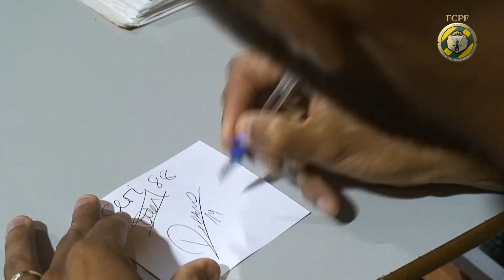RICARDO e SERI no Centro Escolar de Raimonda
Prosseguindo o seu périplo pelas escolas da região, promovendo os jogos do Estádio Capital do Móvel, o FC Paços de Ferreira foi esta tarde ao Centro Escolar de Raimonda. Os atletas RICARDO e SERI foram os escolhidos para mais uma ação muito animada e participativa, com a presença de todos os alunos daquele estabelecimento de ensino. Muitas perguntas, jogos e sessão de autógrafos marcaram uma tarde bem passada, em que os alunos também receberam o respetivo convite para assistir ao FC PAÇOS DE FERREIRA x ESTORIL da próxima segunda-feira (20:00) no Estádio Capital do Móvel.